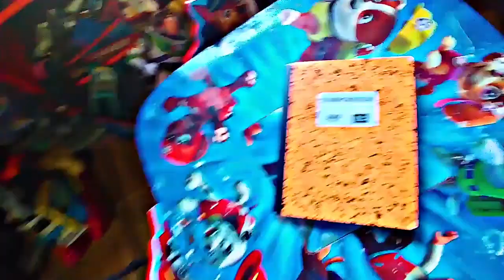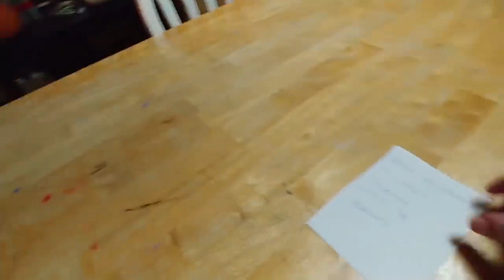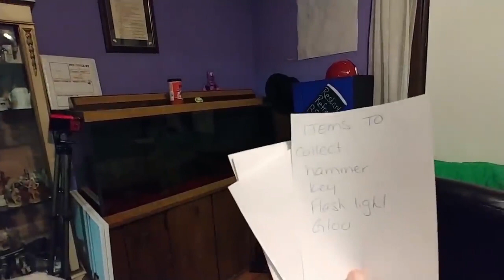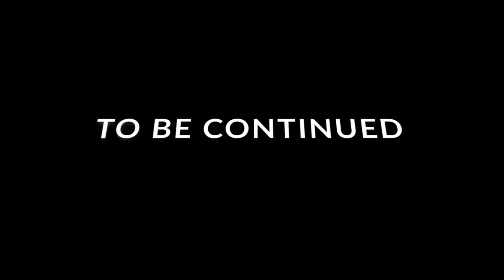Villains Phase 1 Compilation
Villains Phase 1 Compilation. All your favorite Villains video in one place. Watch every episode back to back without having to switch videos! Let us know who your favorite villain is!